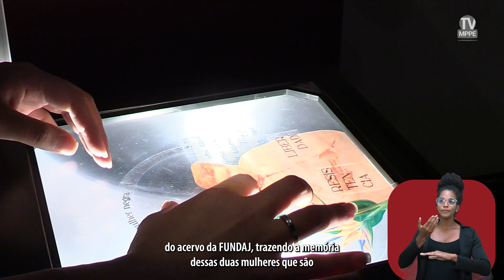Exposição Memórias - Andressa Demski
Você já foi à Exposição Memórias, promovida pelo GT Racismo do MPPE? Ela segue na Galeria Massangana, no Museu do Homem do Nordeste, até o dia 16 de junho, e a visitação é gratuita!